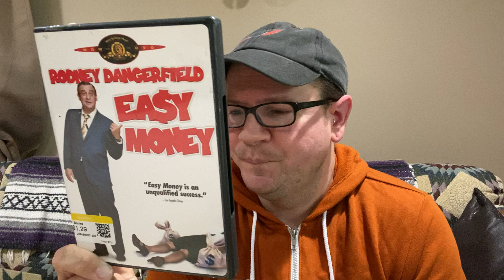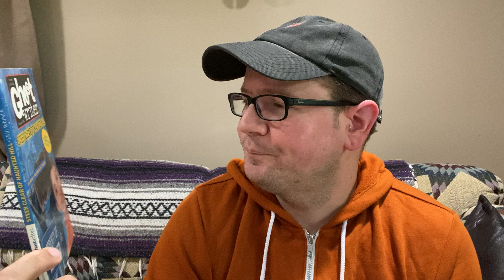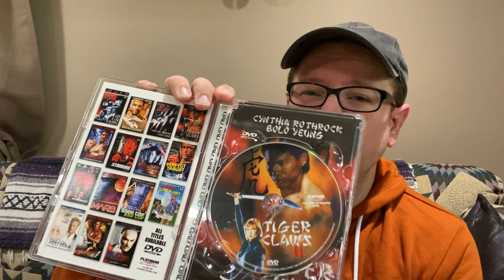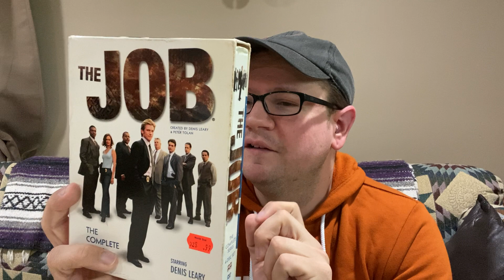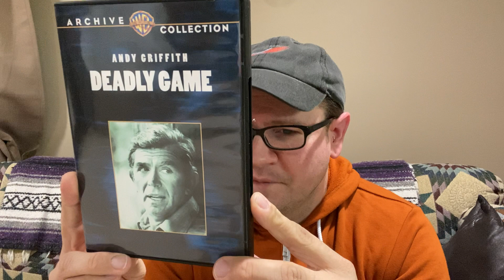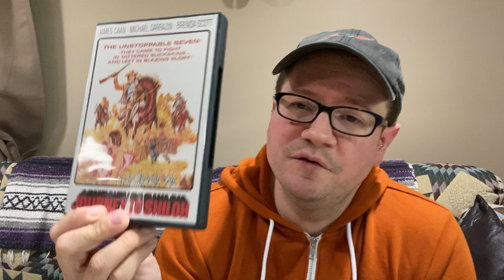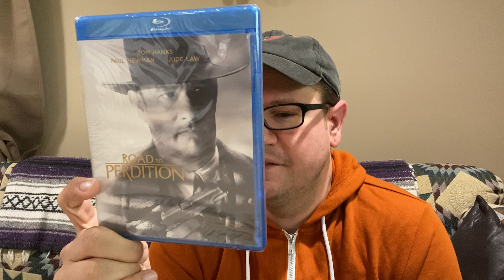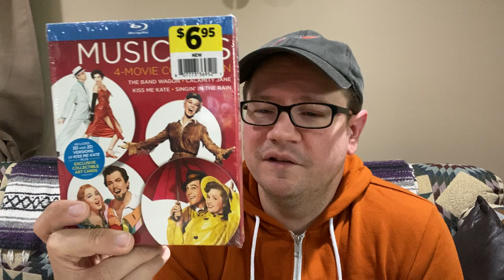Blu-ray/DVD pickups from thrift stores and Dollar General 7/21/22